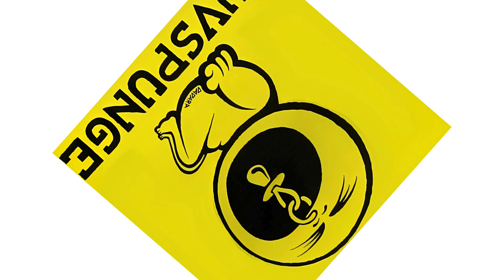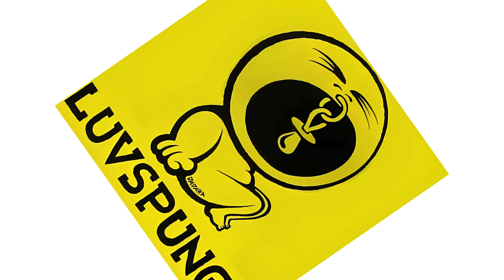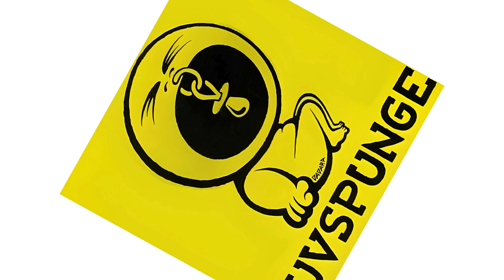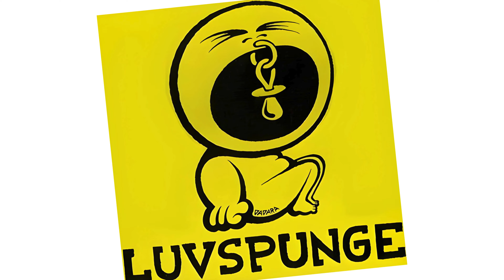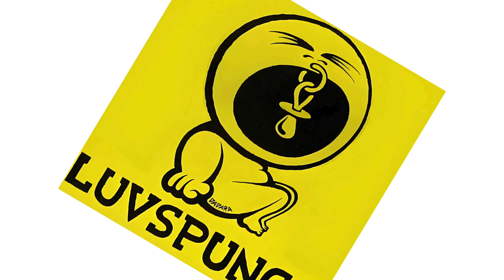Luvspunge - Didn't I Give You Love (Hitradio Remix) (Year 1993)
Artist: Luvspunge2
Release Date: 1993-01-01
Album/Single: Didn't I Give You Love
Length: 4:46
Record Label: Violent Records
BPM: 130
Style: House
Musical Key: Dmaj

This channel is created to promote and support great producers and labels' releases. Thank you.